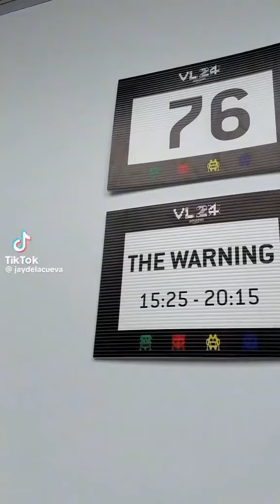The Warning - "Backstage with Jay" - Vive Latino 2024 - Mexico City, Mexico - March 17, 2024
Video Credit: @TheWarning @rjoffroy danyvillarreal alevillarreal paulinavillarreal thewarning thewarningrockband thewarningband @aguitrip @vivelatino24